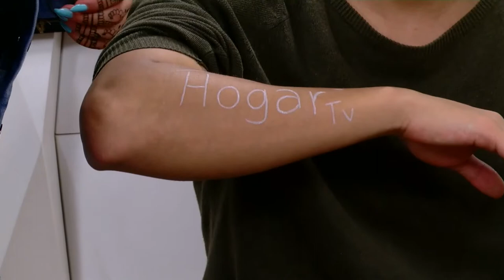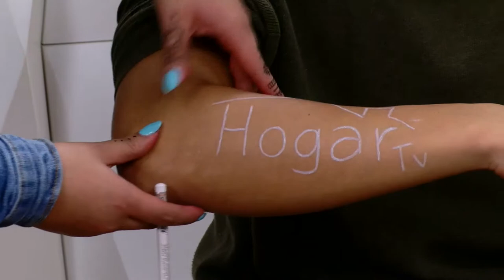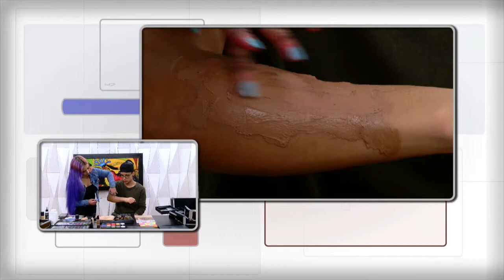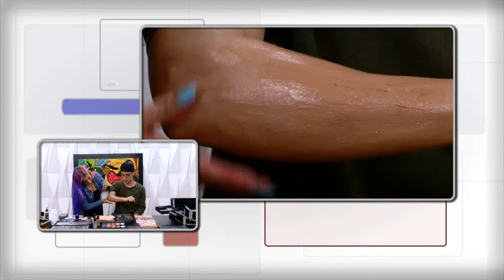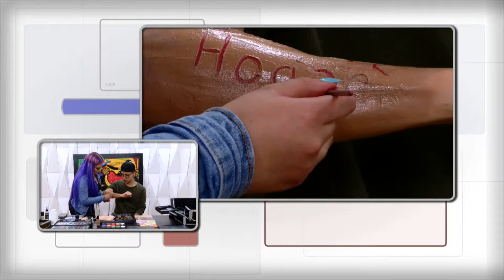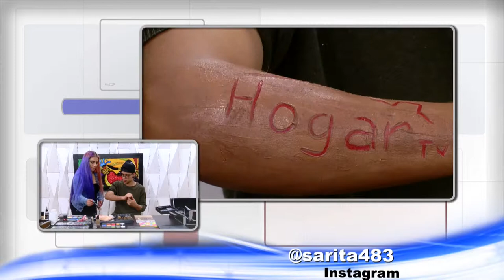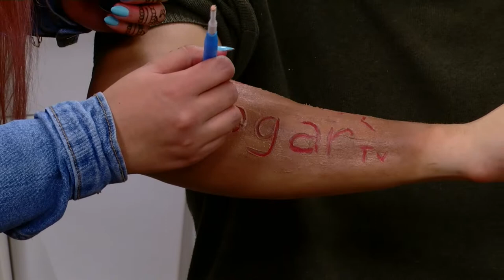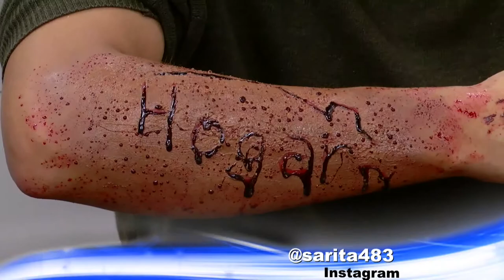Como Hacer Herida Falsa - BellezaTv por Juan Gonzalo Angel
Si quieres hacerte una cicatriz o herida falsa para Halloween, o tan solo para asustar a tus amigos, podrás hacerlo con productos del hogar y maquillaje. También puedes usar maquillaje escénico que está diseñado para dicho fin. Si usas papel tisú y maquillaje, podrás hacerte una herida protésica falsa con facilidad para llevar tu disfraz a un nuevo nivel.